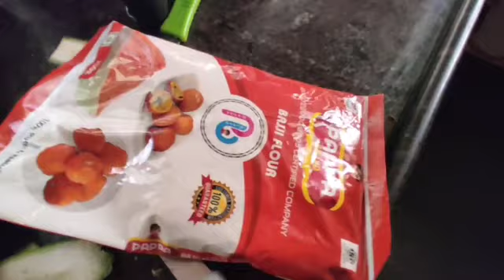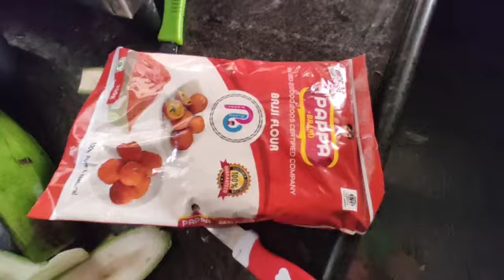💥💥சளி பிடித்து உடம்பு சரியில்லாமல் போன இதெல்லாம் சாப்பிட தோணுமா?? ithu ella ungaluku sapita thoonuma